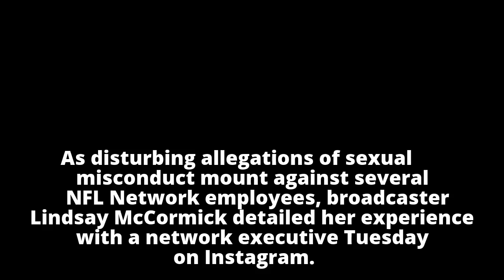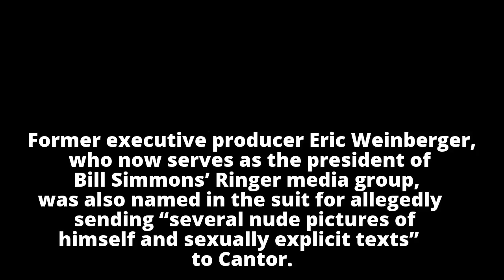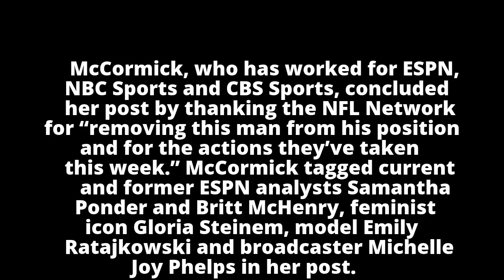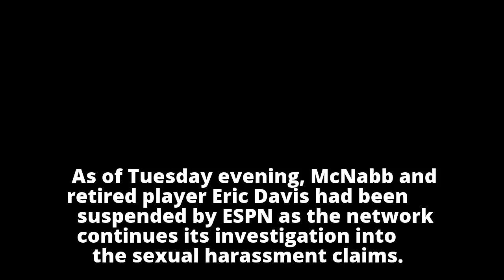NFL Network nightmare: Exec asked if I planned to get ‘knocked up’